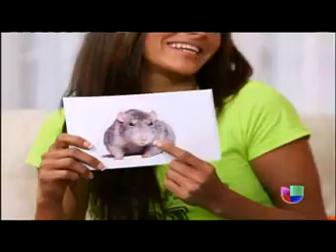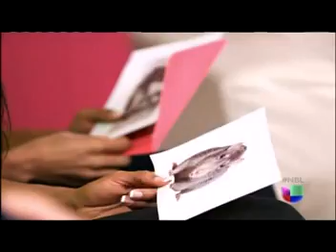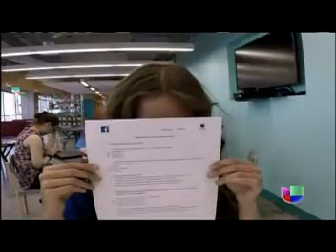Nuestra Belleza Latina 2015 x12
Reality Show televisado por Univision.